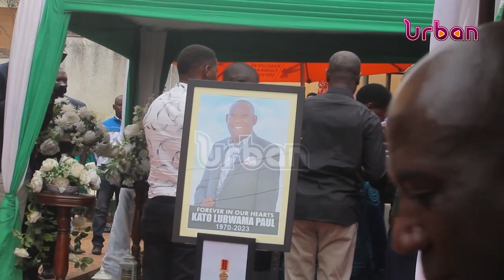Kato Lubwama's body arrives at his home